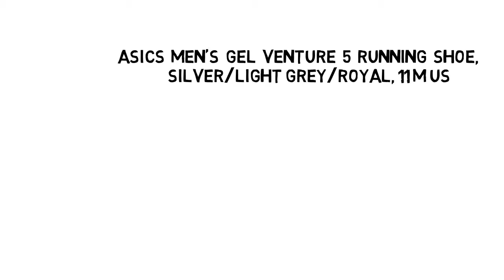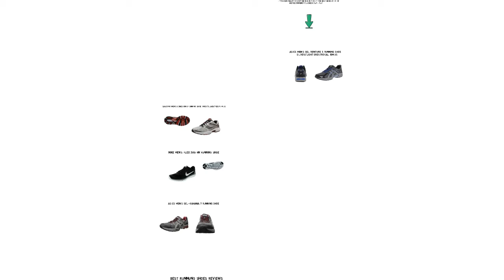Best Mens Running Shoes On Sale 2018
1. ASICS Men's GEL-Kahana 7 Running Shoe

2. Saucony Men's Cohesion 8 Running Shoe, Grey/Black/Red,9.5 M US

3. Nike Men's Flex 2015 Rn Running Shoe

4. ASICS Men's Gel Venture 5 Running Shoe, Silver/Light Grey/Royal,11 M US

5. ASICS Men's Gt-2000 3 Running Shoe,White/Royal/Black,11.5 M US